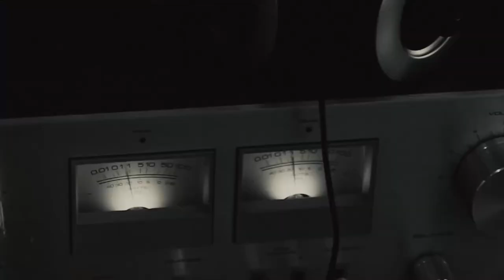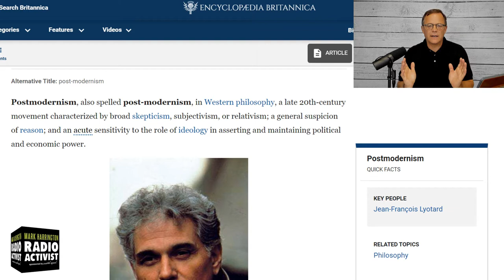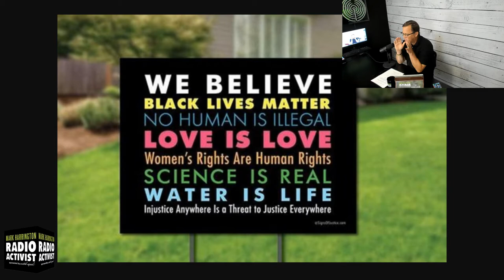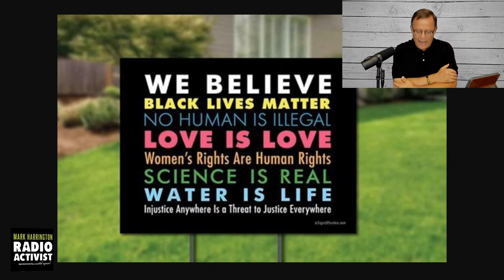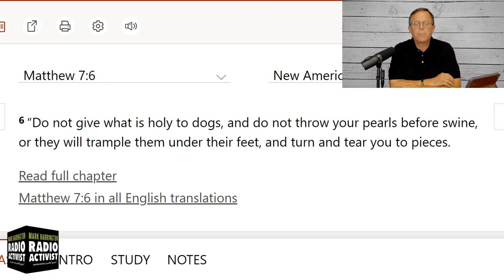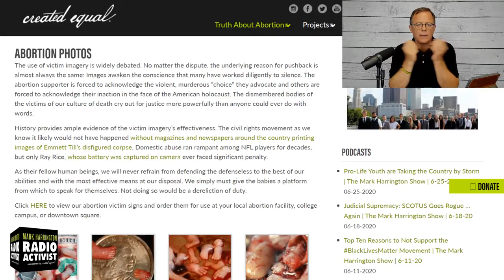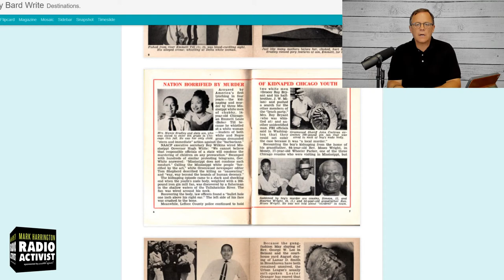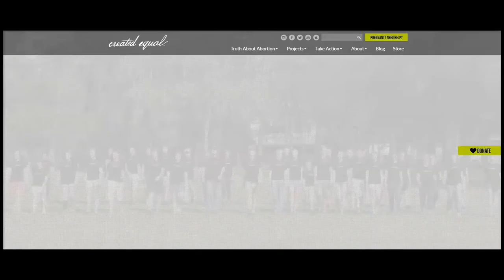How to Shape Culture in a Postmodern World | The Mark Harrington Show | 7-2-20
We are experiencing nothing short of a moral and cultural revolution in America. This is in large part due to the rejection of truth and adoption of the post modern view.

Post modernism is a western philosophy of the late 20th and early 21st century movement characterized by broad skepticism, subjectivism, or relativism; a general suspicion of reason; and an acute sensitivity to the role of ideology in asserting and maintaining political and economic power.

So, how do we shape culture in a post-modern world?

There are three possible responses:

1. Become idealistic, naïve, and live in denial by offering only platitudes. This view is characterized by wishful thinking, defined by activities that emphasize symbolism over substance.
2. Become pessimistic and cynical and just hunker down in our basements preparing for the apocalypse.
3. Take a sober assessment of reality and plan accordingly.

We need to take the long view and behave like the men of Issachar who “Understood the times and knew what Israel should do.”

Our mission is to speak the truth in love to shape culture by integrating truth telling with Gospel preaching.

… And we must use of victim photography and video.

Mother Teresa said, “We are not called to be successful. We are called to be faithful.” In times like these it is even more important for us to remain at our posts fighting for truth and justice.

Will you step forward and answer the call?

The Mark Harrington Show on Mark’s Facebook, Twitter and YouTube accounts. Mark’s show is broadcast on Salem radio in Columbus, OH (WRFD) 880am and the podcast is available on Apple Podcasts, Youtube, Periscope, Podbean, Google Podcasts, Spotify, Stitcher and other social media platforms.